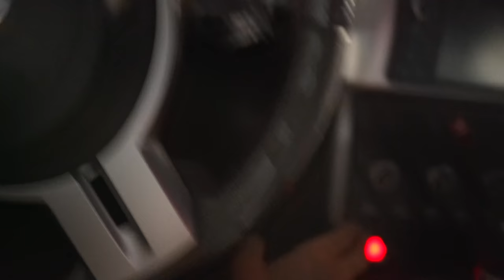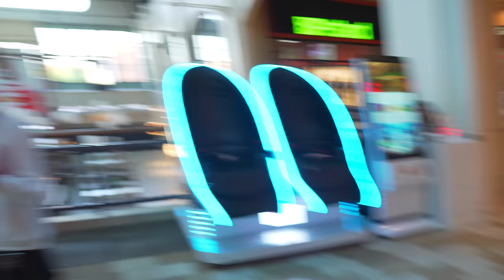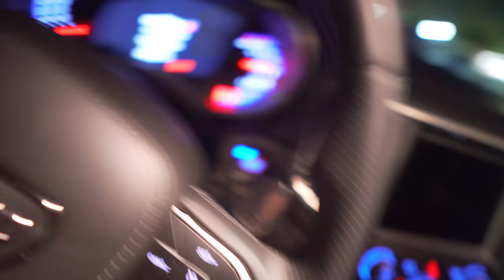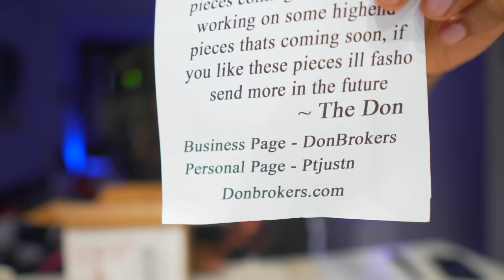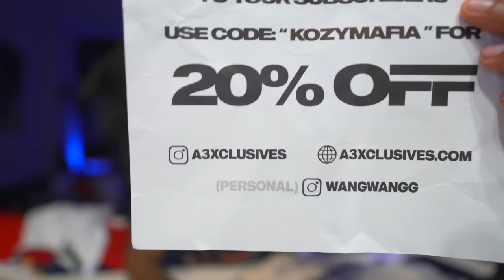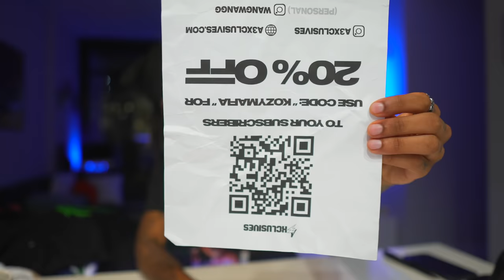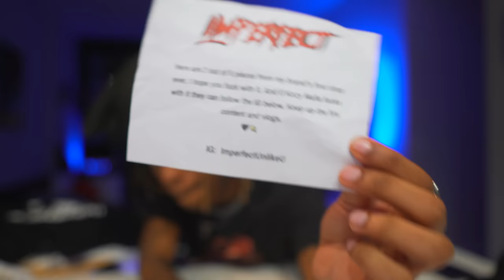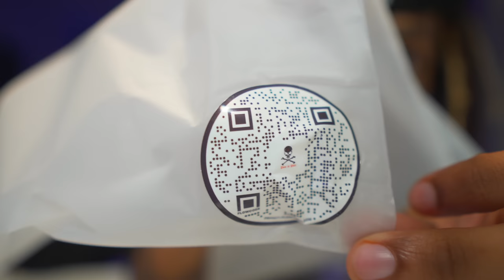BUYING A TRACKHAWK AT 19